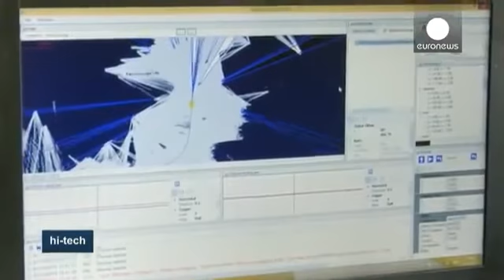Автобусы без водителей